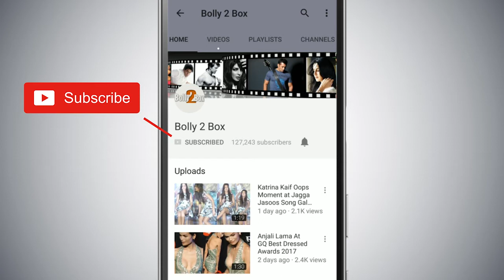VIDEO - Hina Khan In A Transparent Dress From DUBAI